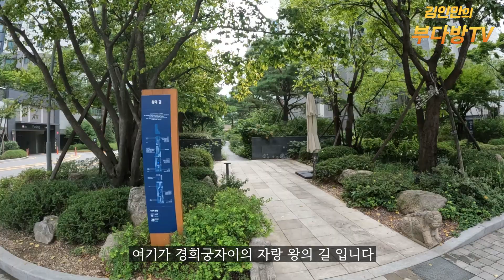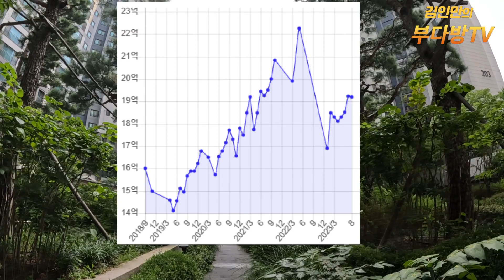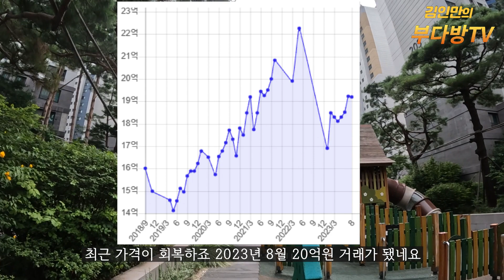강북 랜드마크 아파트는 어떤 분위기인지 알려드립니다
경희궁자이 왕의 길의 멋진 조경과 함께 현재 가격상황 및 분위기 알려드립니다